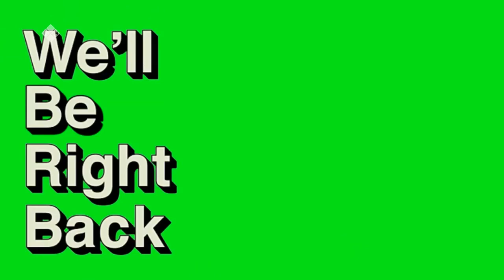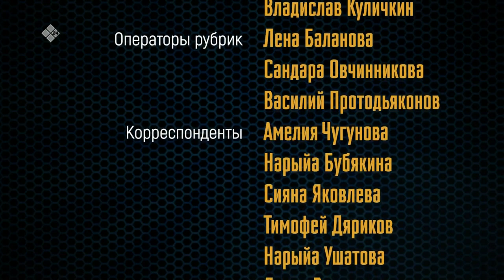«Күөрчэхтээх сарсыарда» (19.09.21)